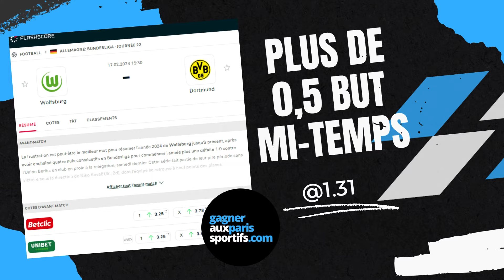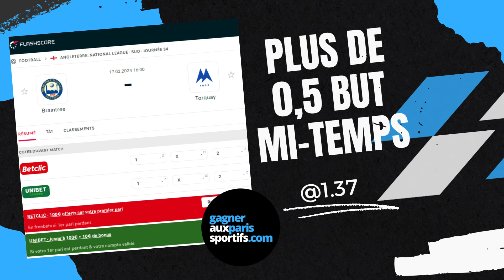MES 11 PRONOSTICS POUR LE 17 FEVRIER 2024